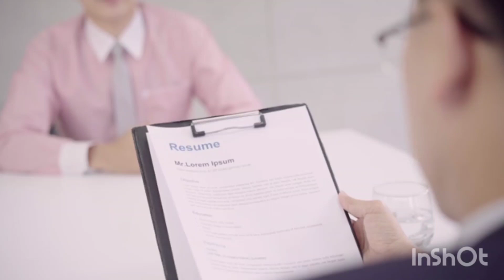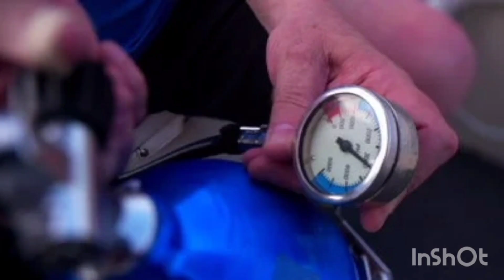"De Buzo a Empresario Submarino potencia tu negocio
¿Te apasiona el buceo? ¿Te gustaría hacer de tu pasión un estilo de vida? En este video, te presentamos las diferentes opciones que tienes para convertirte en un empresario submarino.

Si tienes experiencia en el buceo, puedes abrir una escuela de buceo para enseñar a otros a disfrutar de este deporte. También puedes crear un negocio de alquiler de equipos de buceo, o organizar excursiones de buceo para grupos. Si tienes un espíritu aventurero, puedes convertirte en guía de buceo y explorar los lugares más remotos del océano. Y si eres un manitas, puedes abrir un taller de reparación y mantenimiento de equipos de buceo.

En este video, te damos consejos prácticos para que puedas iniciar tu propio negocio relacionado con el buceo. ¡No te pierdas esta oportunidad de hacer de tu pasión tu profesión

formador de profesionales